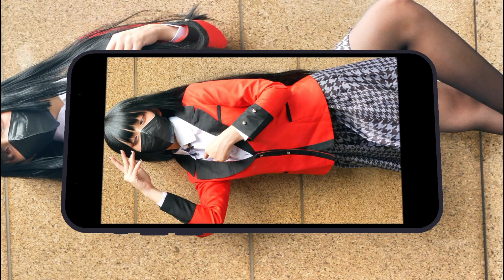【COSPLAY】❗️Trailer｜Beautiful Leg Cosplayer! Short skirts are charming｜アニメ展示｜コスプレ｜애니메 엑스포｜코스프레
🎀 美脚コスプレイヤー！短いスカートが魅力的！💍｜🎲 賭ケグルイ 🎲

🔵このチャンネルのメンバーになると「なし」の特典を受けられます

🟣個人のCoserがアニメやゲームのイベントで素晴らしいパフォーマンスを披露

🟢ゲームとアニメのコンベンションおよび展示会で、さまざまなコスプレイヤーのパフォーマンスの完全な録画

🟡ゲームとアニメの展示会を紹介し、イベントの内容を文書化

🔵ゲームとアニメのコンベンションでの各コスプレイヤーのパフォーマンスのハイライト

⭐️純粋で可愛いシリーズ ❤️ コスプレ｜Sweet and Innocent Girl Cosplay Series

❤️絶対美女シリーズ ❤️ コスプレ｜Absolute Beauty Cosplay Series

👍写真ガールズシリーズ ❤️ コスプレ｜Beautiful Photo Girl Cosplay Series

🎹オフィス・セクレタリー制服コレクション ⭐️ コスプレ｜Office Secretary Uniform Cosplay Series

💖メイド服コレクション ❤️ コスプレ｜Maid Costume Cosplay Series

🌈学生服シリーズ ⭐️ コスプレ｜Charming School Uniform Cosplay Series